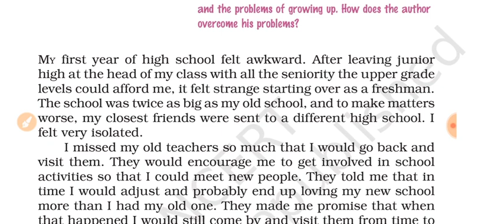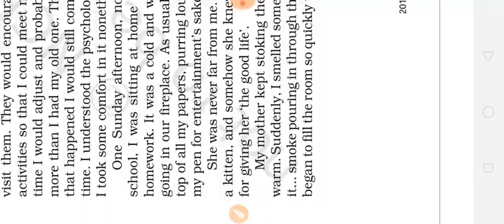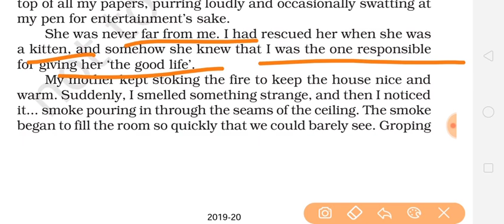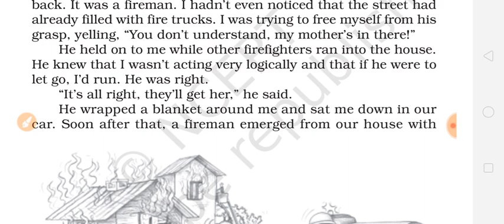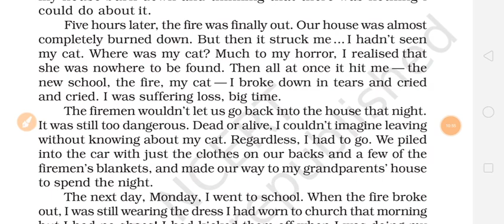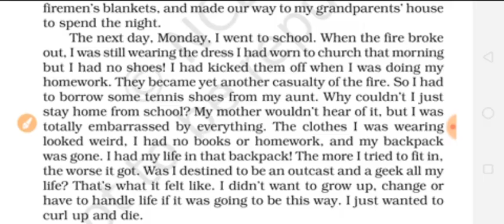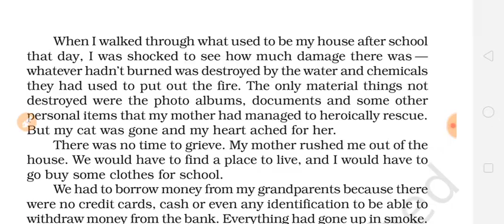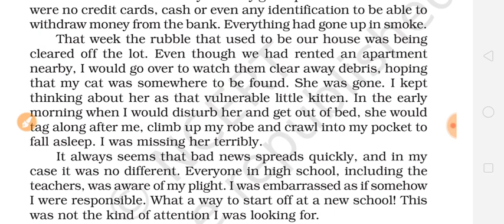Class9th A House is Not a Home chapter 8 part 1.1 हिंदी में